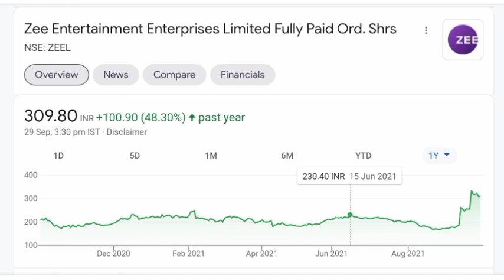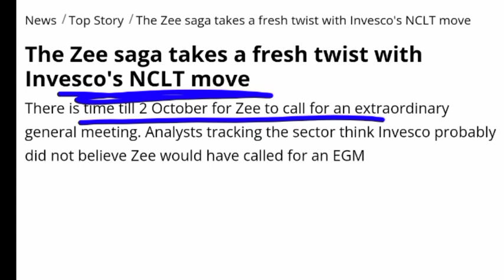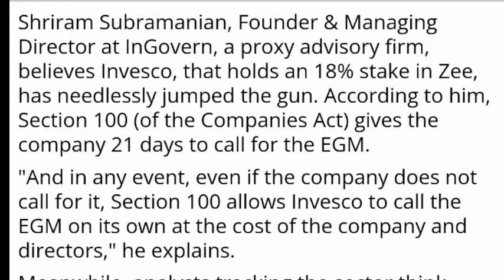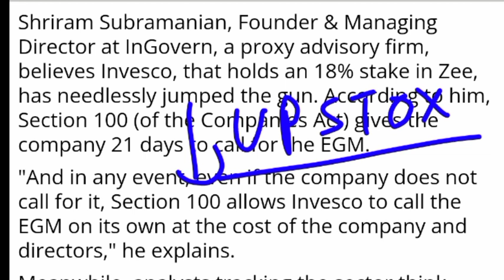ZEE ENTERTAINMENT NEWS 💥 ZEEL SHARE PRICE 💥 ZEEL SHARE NEWS 💥 ZEEL STOCK NEWS @AK STOCK NEWS ​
also join the telegram for latest updates

Subhash Chandra news
zeal dabt
zeel stock news

zeel share dividend,
zeel share news tomorrow,
zeel share prediction,
zeel share q4 results,
zeel share q4 results 2021,
zeel share result,